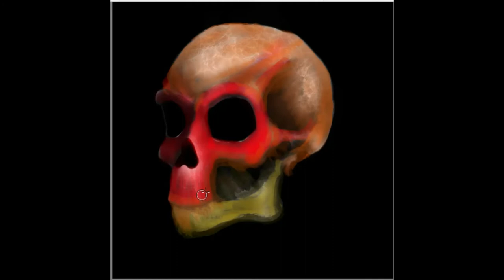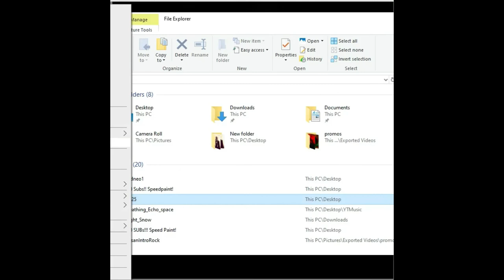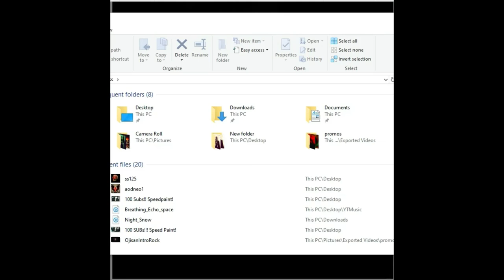Sugar Skull Digital Speed Painting Autodesk Sketchbook PC XP-PEN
I started this one on a Live Stream, then I realized I had music playing, so I had to delete it, Here is the Speedpaint Version!

I use Autodesk Sketchbook with an XP Pen tablet for my digital work, and Acrylic paints for most of my traditional stuff.